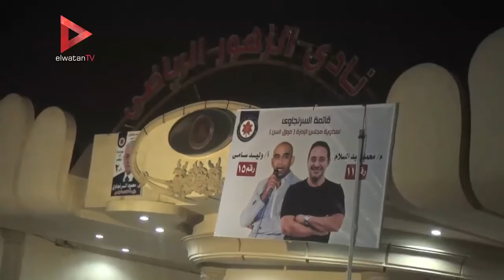بدء فرز الأصوات في انتخابات رئاسة نادي الزهور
جريدة الوطن
جريدة يومية مستقلة